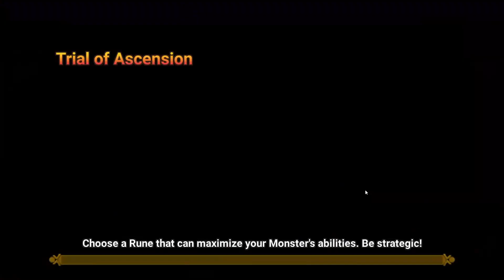Summoners War TOA (26)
Climbing The TOA Trail of Ascension